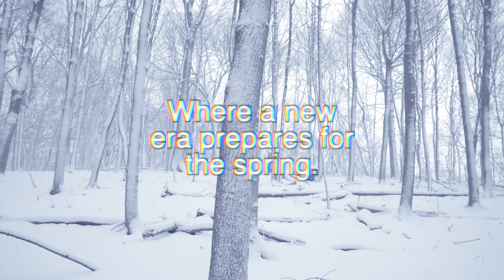Pittsburgh Modular Documentary Films Presents Snow!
Teaser track showcasing a Pittsburgh Modular eurorack format synthesizer.
The soundtrack to this video was created using a collection of Pittsburgh Modular eurorack modules and the Voltage Research Laboratory.

The video was shot using a Blackmagic Pocket Cinema Camera 4k in Frick Park Pittsburgh, PA on February 7th, 2020. The first real snowfall of the year!